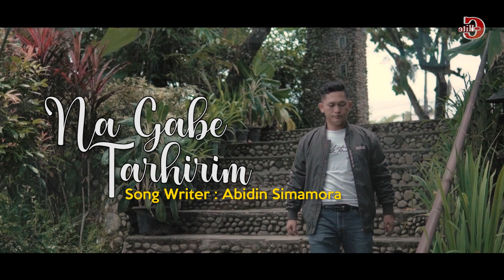EDO SIHITE | NA GABE TARHIRIM | (Official Music Video) Lagu Batak Terbaru 2023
JANGAN LUPA MEMBERIKAN DUKUNGANNYA...!!!
AGAR KAMI TERUS BERKARYA DAN MENGHIBUR ANDA SEMUA...
MAULIATE...👏

Produksi : CelVin Hite
Produser : Hendra S Sihite
Judul : NA GABE TARHIRIM
Cipt : Abidin Simamora

Arr Music : Adol Simbolon
Studio : Hasian Studio Recording
Videografi/Editor : As Gea
Ass : Yotam Lase
Mixing/Mastering : Sir Musika Studio - Jakarta (Indra Ramadhan)